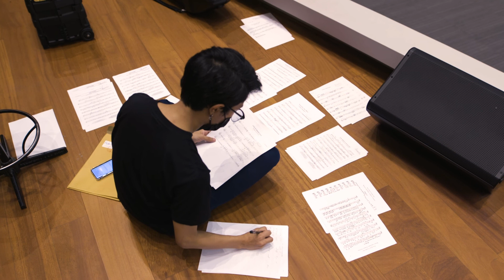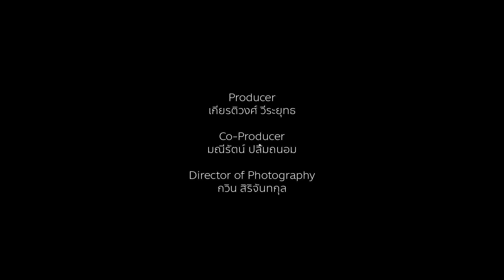TUSO 20th anniversary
Mini documentary about Thammasat University Symphony Orchestra
an orchestra which run and played by Thammasat university students
Inspiring Noir Piano Waltz by MusicLFiles